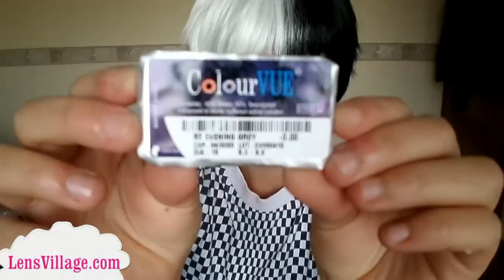LensVillage Evening grey Review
ColourVUE Big Eyes Evening Grey feature beautiful colour shades and blending designs to create a true Big Eyes Circle lens.
Duration:
The soft contact lenses last for 3 months, with proper care and storage (care and usage instructions are provided).
Contents Per Box:
Each box contains two soft contact lenses (45% water, 55% terpolymer) and come sealed in a blister pack, immersed in a sterile buffered saline solution.
Power : Plano (0.00) , -0.50 to -8.00
My experience is 5/5 stars, easy to wear,perfect color on dark natural eye.
Fast Shipping, great and kind seller.
Lenses are absolutely comfortable! I completely forgot that I was even wearing them!
They have a natural-looking enlargement great for everyday, casual looks.